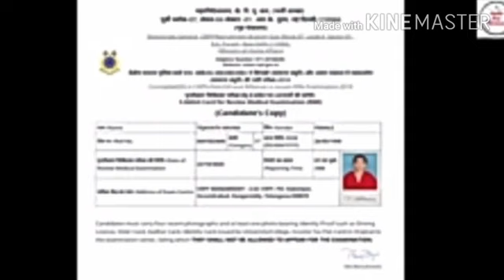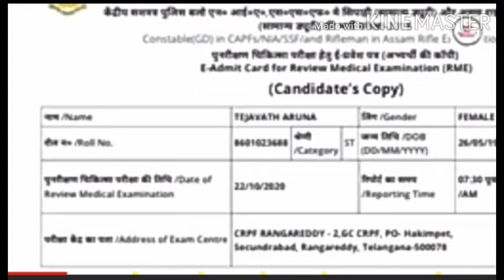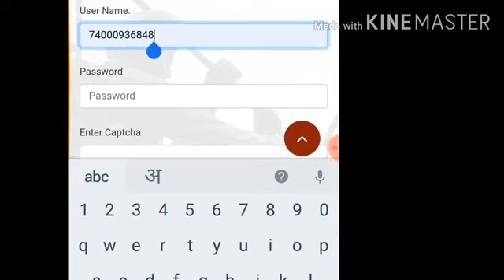SSC GD RME ADMIT CARD 2020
RME ADMIT CARD DOWNLOAD LINKS ACTIVE HO CHUKA HA DOSTO